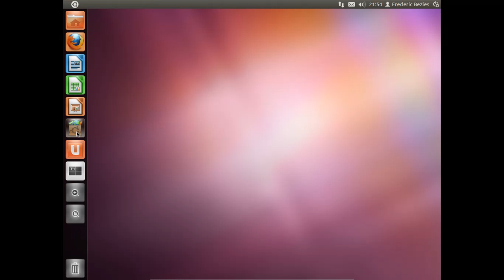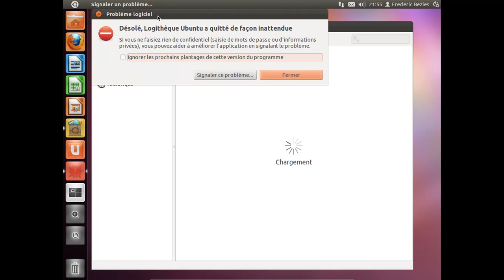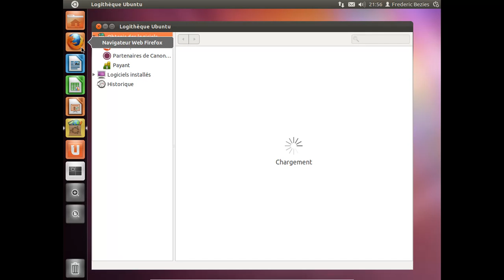Ubuntu 11.10 pré-beta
Ubuntu 11.10 pré-beta avec l'interface unity dans une machine virtuelle VirtualBox.